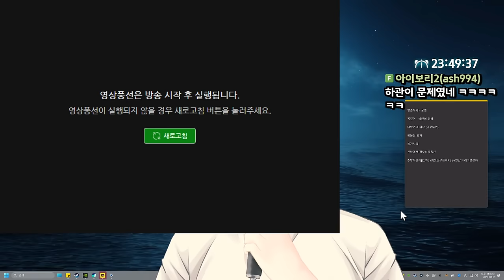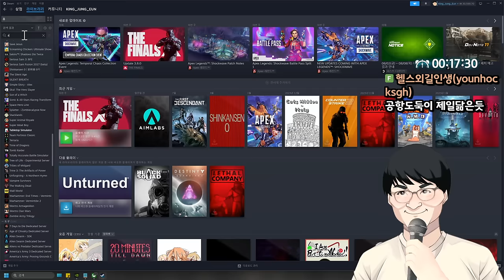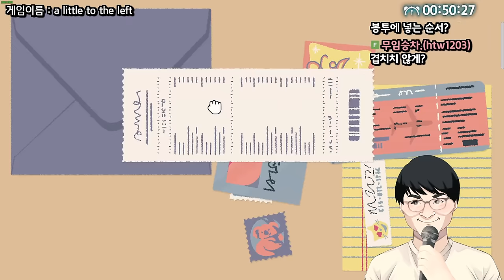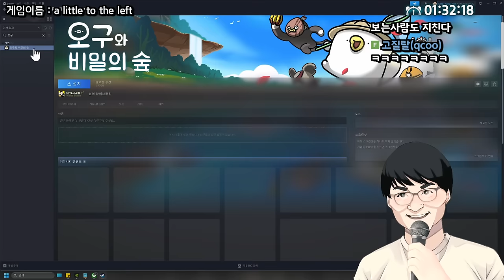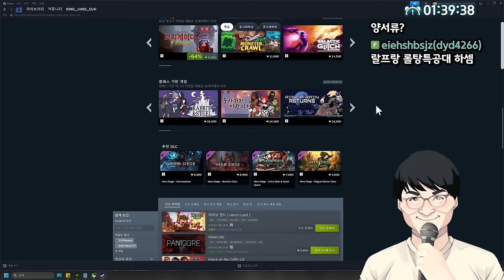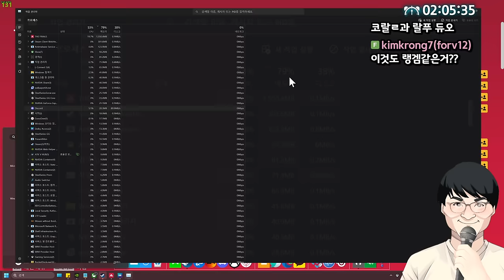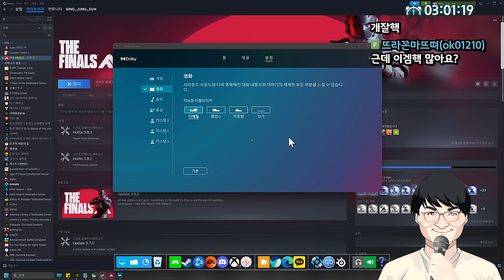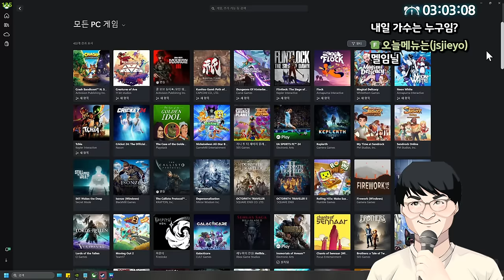안녕하세요 신입버튜버 코랄입니다! (24.08.09)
0:00 버튜버 코랄 데뷔!
52:47 A little to the left [두뇌게임]
2:21:43 The finals [FPS게임]

[음원출처]